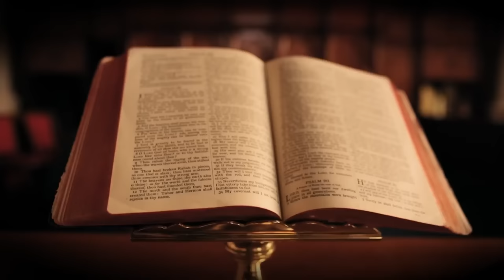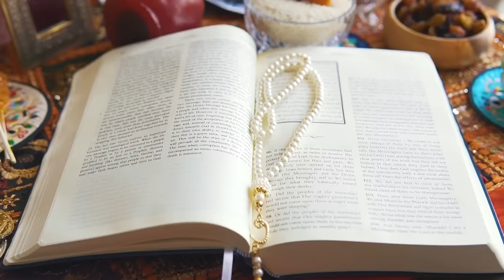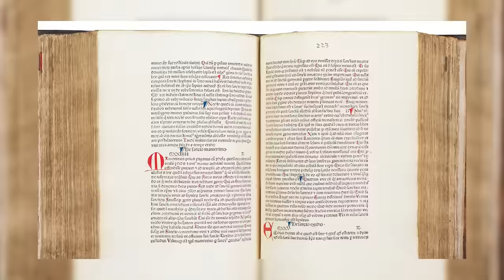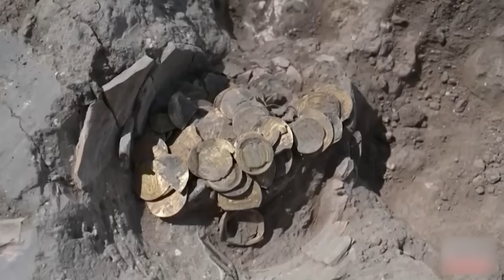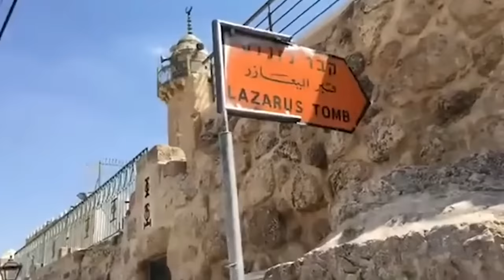20 Crusader Artifacts That Blew Archaeologists Minds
The Crusades were one of the craziest times in history. Huge armies marching halfway across the world in search of strange relics and looking to conquer ancient lands. Things certainly were very contentious back in those days! And a lot of valuable treasure was found, transported and often lost along the way! Not to mention all the amazing castles that were being built by the various protagonists. Let’s check out some of these amazing historical items. We’re looking at everything from John the Baptist’s head to the actual cross itself in
 20 Crusader Artifacts That Blew Archaeologist's Minds!